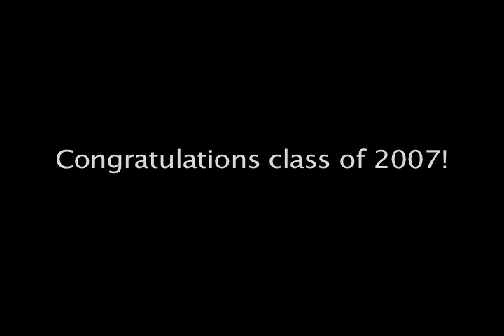Brooklyn Friends Senior Video of '07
Senior video for the Brooklyn Friends School.
Edited by Colin Cowley